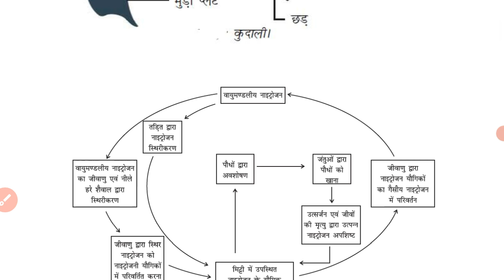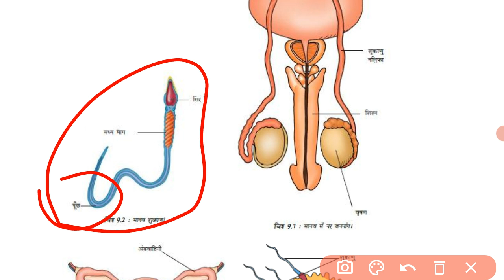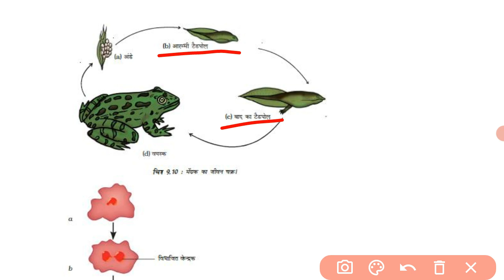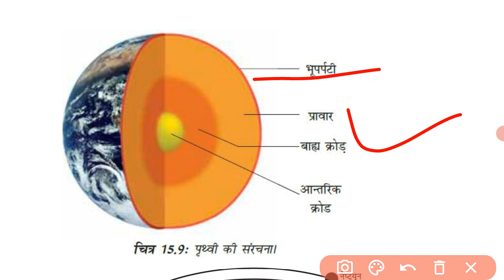8th बोर्ड परीक्षा विज्ञान 12-May-2022 || महत्वपूर्ण नामांकित चित्र 8th बोर्ड 2022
8th बोर्ड परीक्षा विज्ञान 12-May-2022 ||
महत्वपूर्ण नामांकित चित्र 8th बोर्ड